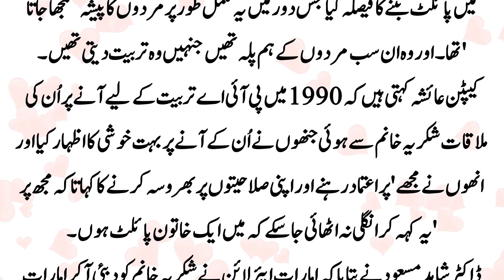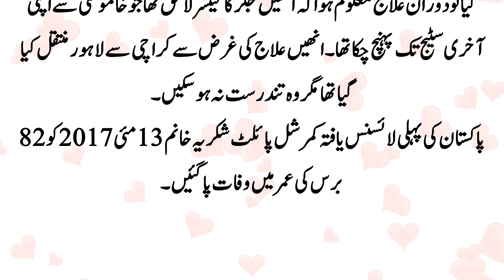story of Pakistan's first female pilot who got grounded by General Zia Shukriya Khanum ki kahani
Gen Zia Nai Mulk Kei Pehli Khatoon Pilot Shukriya Khanum Ko Ground Kiyun Kiya